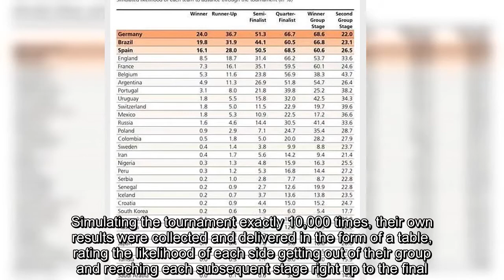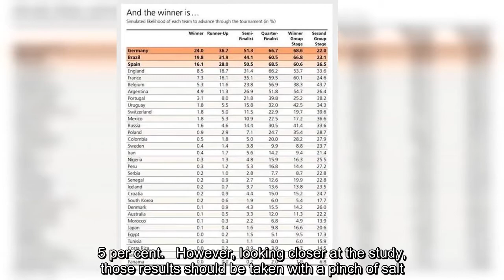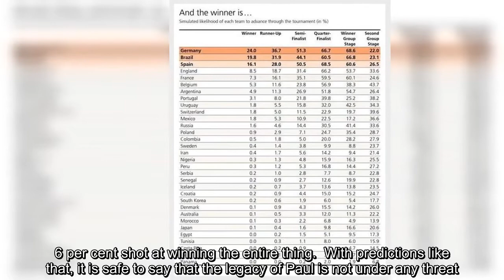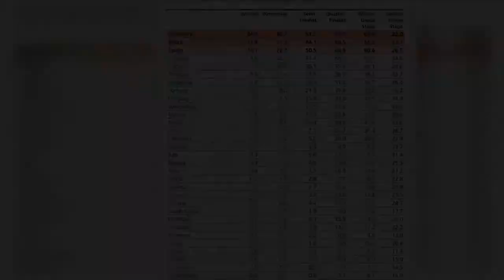Germany biggest chance of winning World Cup by computer simulation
The power of prediction are often called upon as a World Cup looms - just think of Paul the Octopus and his dizzying rise to fame.This year, the world of technology is keen to boast its own prowess at guessing the winner in Russia, and UBS have put forward their own thesis.Simulating the tournament exactly 10,000 times, their own results were collected and delivered in the form of a table, rating the likelihood of each side getting out of their group and reaching each subsequent stage right up to the final.   Out on top in the experiment were current holders Germany who, according to the statistics, have a 24 per cent chance of lifting the trophy. Brazil and Spain follow Joachim Low's side, with the South Americans given a 19.8 per cent chance and Spain a 16.1 per cent shot. There was good news for Gareth Southgate and his England squad too, as they were rated the fourth most-likely side to lift the Jules Rimet trophy come July 15 with a rating of 8.5 per cent.   However, looking closer at the study, those results should be taken with a pinch of salt.Unlike Paul the Octopus UBS already appear to have blown their chances of calling a perfect game during a World Cup, as they included Italy in their data.That is the very same Italy that failed to qualify for the 2108 World Cup in Russia after being knocked out by Sweden in the play-offs.Nevertheless, they are given a 15.3 per cent chance of coming top of their non-existent group, as well as a 1.6 per cent shot at winning the entire thing.  With predictions like that, it is safe to say that the legacy of Paul is not under any threat.